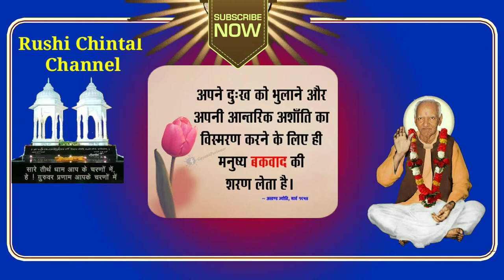સદાચારને સુખી જીવનનો મૂળભૂત આધાર માનવામાં આવ્યો છે . સદાચારનું તાત્પર્ય શું છે ?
સમસ્યા - સદાચારને સુખી જીવનનો મૂળભૂત આધાર માનવામાં આવ્યો છે . સદાચારનું તાત્પર્ય શું છે ?
shanti kunj
shantikunj darshan
rushi chintan gujarati
shantikunjvideo
shantikunj video
haridwar